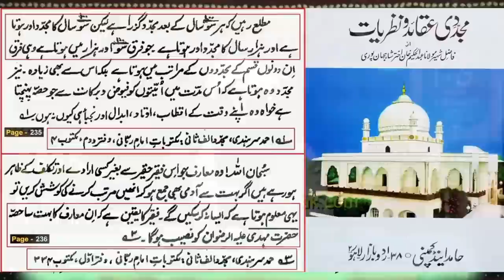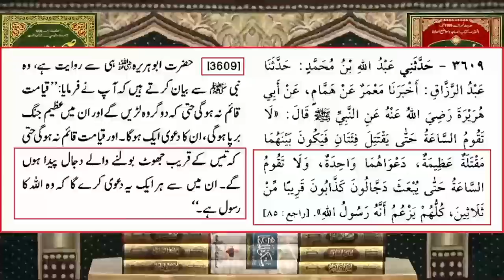Faisalabad Mein Aurat Ka Nabuwat Ka Jhoota Dawa | Sana Allah Nabuwat Ka Dawa | By Engr. M. Ali Mirza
Faisalabad Mein Aurat Ka
Nabuwat Ka Jhoota Dawa Sana
Allah Nabuwat Ka Dawa Latest
Breaking News By Engineer Muhammad ALi Mirza